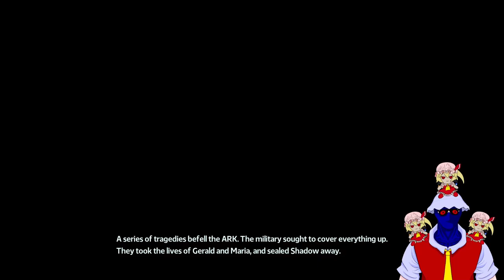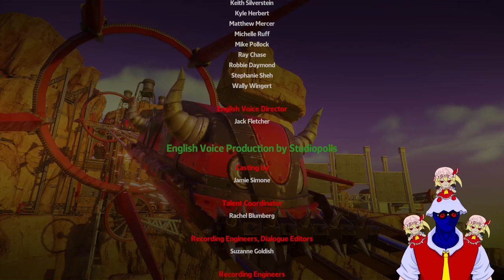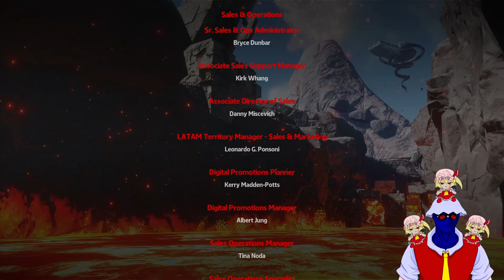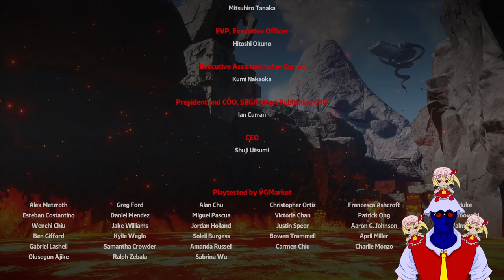Sonic X Shadow Generations is AMAZING!!! (Full Playthrough)